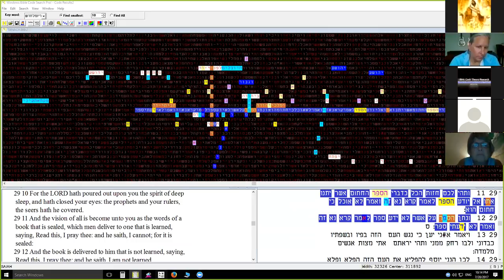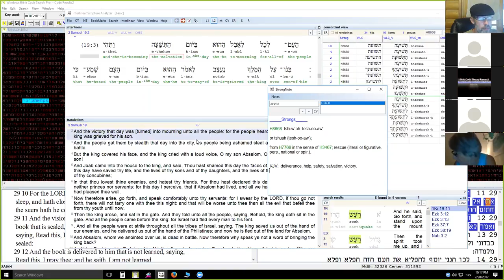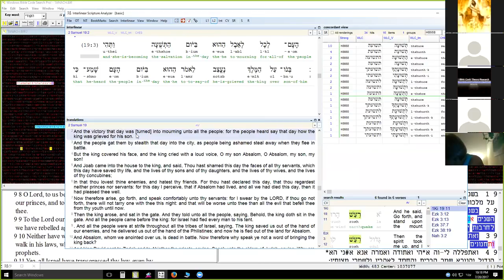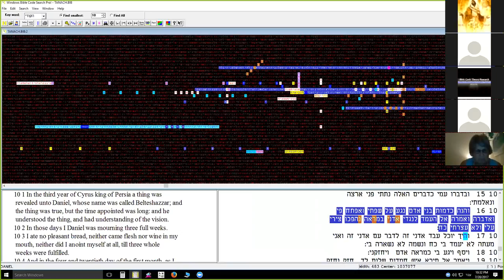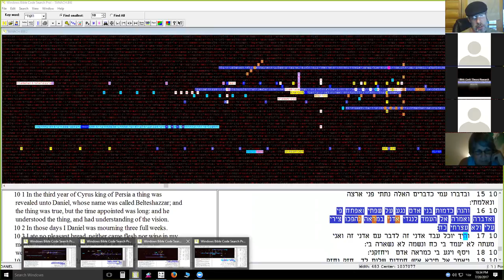Bible Code Class The Codesearcher course. - zoom excerpt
here is a clip of bible code theory Chris Rae in a discussion at the end of our class meeting. we originally recorded the whole class to share however Yahuwah had other plans